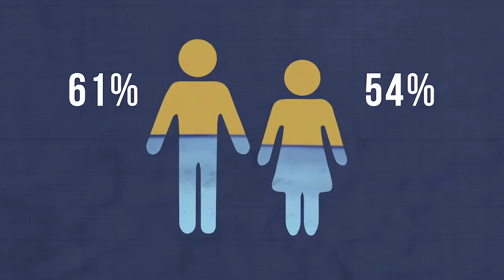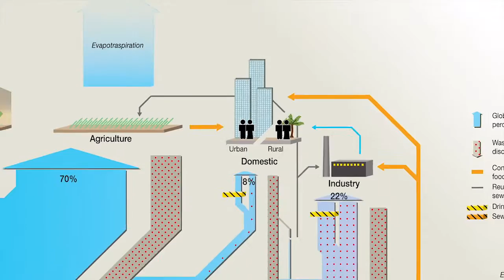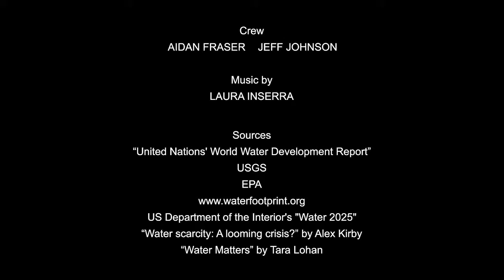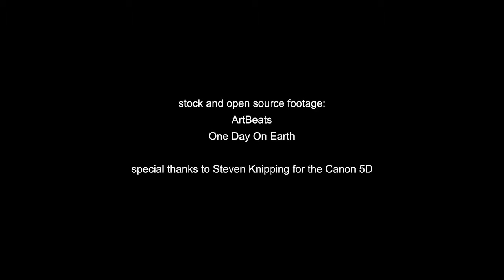The Water Clock HD